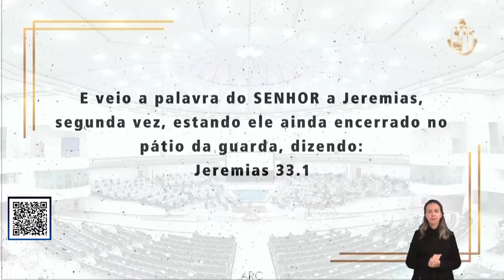Elias Torralbo | Em Tempos de Dificuldade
"Seja Edificado"

► Gestão de Conteúdo e Distribuição Digital: Eberson Emerick